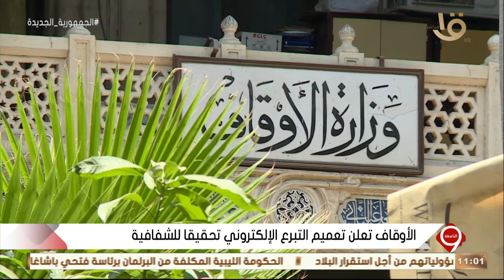في خطوة ذكية.. الأوقاف تعلن تعميم التبرع الإلكتروني تحقيقا للشفافية د. عبد الله حسن يوضح التفاصيل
في خطوة ذكية.. الأوقاف تعلن تعميم التبرع الإلكتروني تحقيقا للشفافية د. عبد الله حسن المتحدث بأسم وزارة الأوقاف يوضح التفاصيل